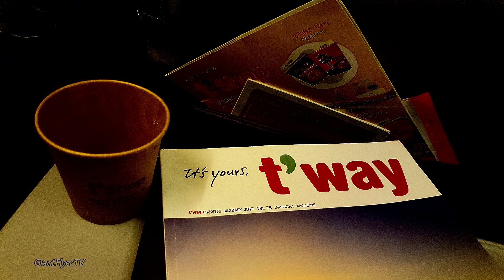Night Flight Seoul - Macau Boeing 737 T'way Air / Ночной перелет Сеул - Макао Боинг 737 Т'way Air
Night Flight from Seoul (ICN / RKSI) to Macau (MFM / VMMC). Boeing 737-8Q8 HL8237 T'way Air flight TW107